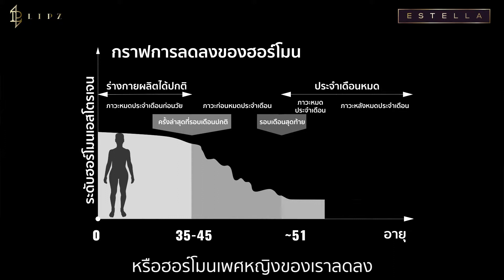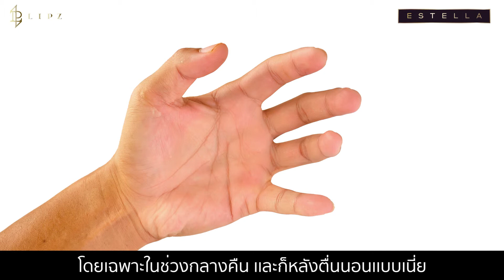"เรื่องจริงที่ผู้หญิงทุกคนต้องเผชิญ(รู้ครบจบวัยทอง!)" ตอนที่2 : ร้อนวูบวาบ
ซีรี่ย์ชุด"เรื่องจริงที่ผู้หญิงทุกคนต้องเผชิญ(รู้ครบจบวัยทอง!)"

อาการผิดปกติจากภาวะหมดประจำเดือน : "ร้อนวูบวาบ"
เกิดจากอะไร? ควรรับมืออย่างไร? เเละมีอาการร้อนวูบวาบเเบบไหนที่ไม่ใช่ภาวะหมดประจำเดือนเสมอไป!??🤔